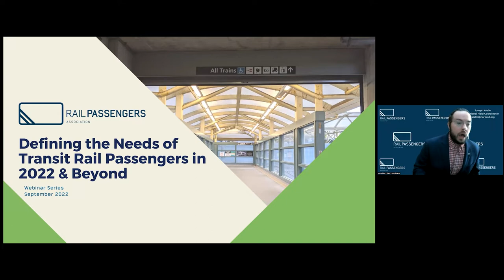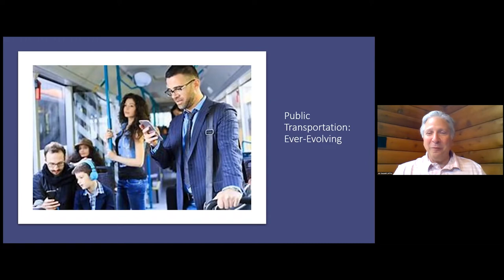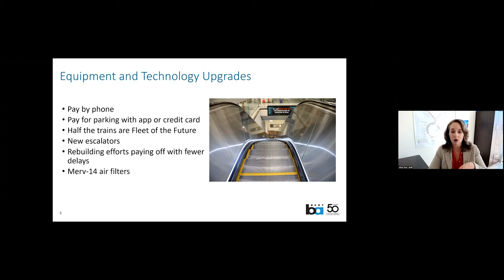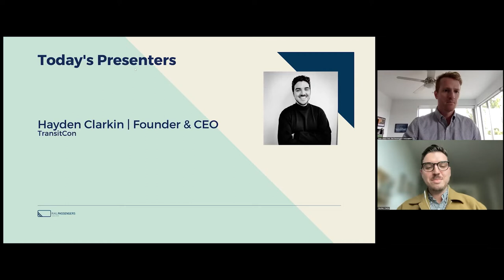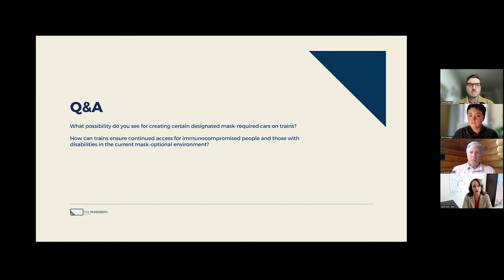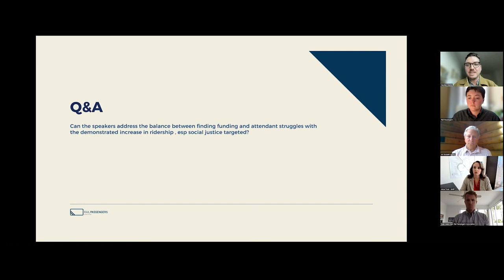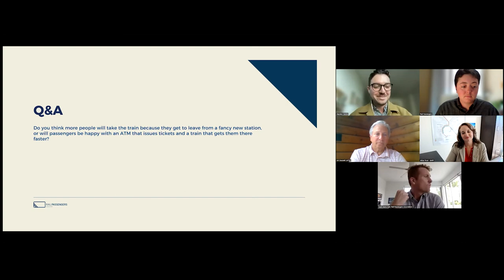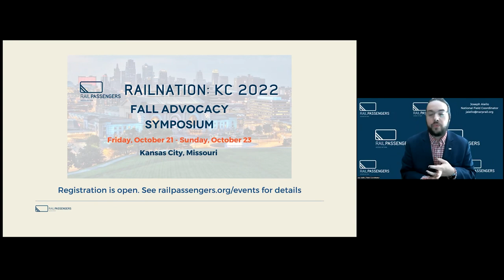Defining the Needs of Transit Rail Passengers in 2022 and Beyond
Featured Guests:
- Art Guzzetti, Vice President of Public Policy - American Public Transit Association @APTAtv
- Alicia Trost, Chief Communications Officer - San Francisco Bay Area Rapid Transit District (BART) @BARTable
- Hayden Clarkin, Founder & CEO - @TransitCon

The global pandemic has dramatically altered the daily commute of millions of Americans. That has created stark challenges for transit agencies and commuter railroads across the U.S., driving down ridership and ticket revenue and blowing holes in agency budgets. But it has also created opportunities, freeing up capacity on systems that had previously been straining to accommodate surging demand.

We’ll hear from transit advocates, transit passengers, and transit representatives to hear about how agencies and railroads are responding to shifts in ridership, how they can better optimize service patterns to meet these new demands, and what Congress needs to do to assist agencies in this transition.